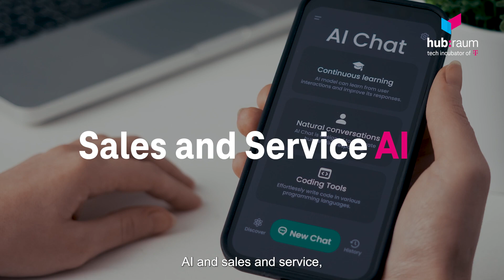AI Co-Creation Program Teaser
In the era of limitless AI possibilities, our program offers business opportunities, mentoring and a community for AI startups.